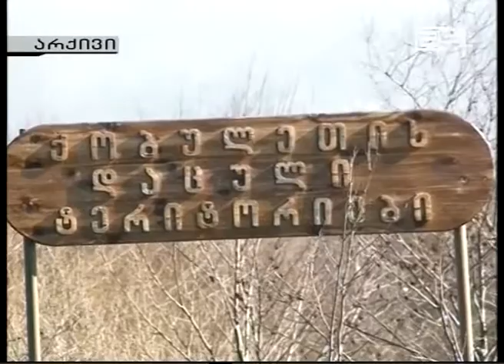ემუქრება თუ არა დაშრობა ისპანის ჭაობს